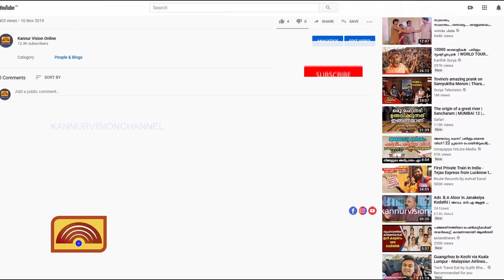കലാകാരൻമാർക്ക് മികച്ച വേദി ഒരുക്കി നൽകി അവർക്ക് കൈത്താങ്ങായി വീ വൺ ഓർക്കസ്ട്രാ ടീം